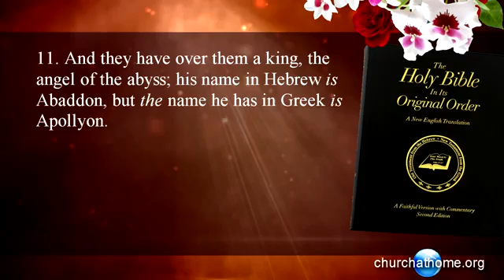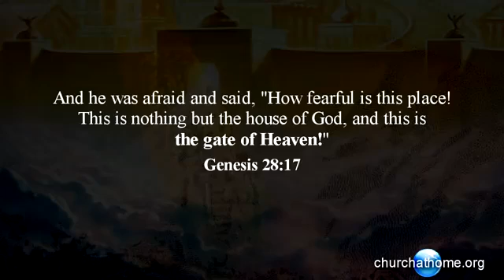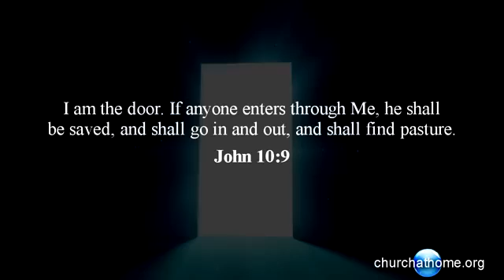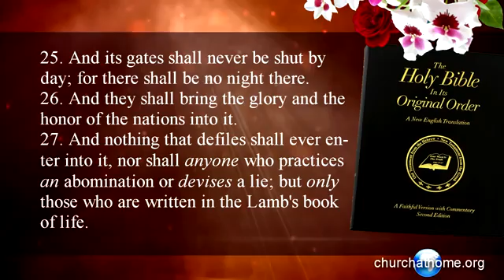La puerta de entrada del Colisionador CERN (8 rayos de brujería).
Explorando el detector Atlas de 8 bobinas dentro de CERN (el gran colisionador de hadrones)  y como esta conectado a un aparato antiguo.
Conozca la verdad de Dios.